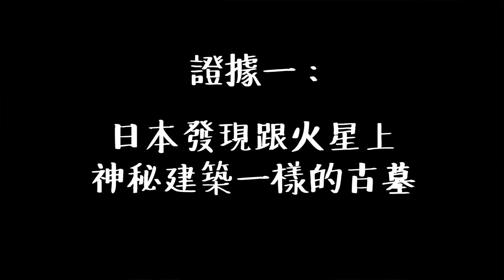什麼？日本人竟然是外星人的後代！火星上出現了日本古墓？｜香老闆 Hello Mr. Sean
什麼? 香老闆竟然找到日本人是外星人後代的證據？
不但古代的日本繪畫有像外星人的生物？
火星上還有跟日本貴族一模一樣的古墓！
日本好多地方都出現外星人的蹤跡👣

到底真相是什麼？讓香老闆告訴你‼

期待每星期和大家見面聊天，有關於旅行和吃喝玩樂的問題，歡迎留言給香老闆歐！